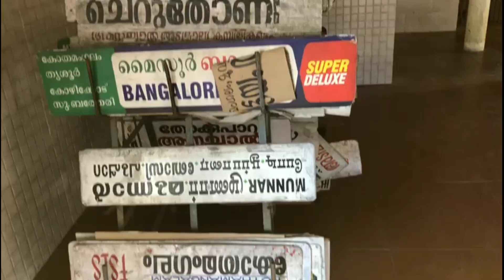മൂന്നാറിലേക്കുള്ള ആനവണ്ടിയിൽ ഇനി വെറും 100രൂപക്ക് നമുക്ക് താമസിക്കാം. Low budget stay in munnar.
Ksrtc Munnar dippo  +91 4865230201